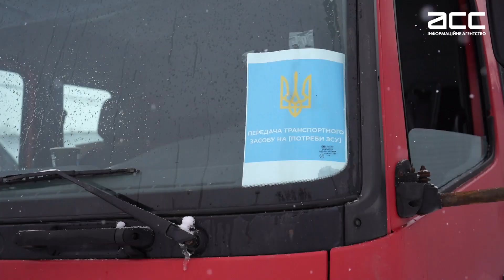«Чернівцігаз» та фірма «Рома» передали військовим на передову екскаватор та евакуатор